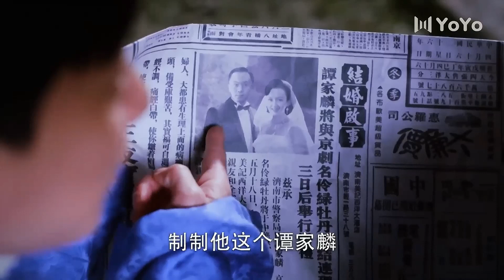警察局長和情人親熱，不料闖入匪徒，還被其脅迫⚔️ 功夫 |中國電視劇 |抗日 | 中国电视剧 | 太極 | tai chi